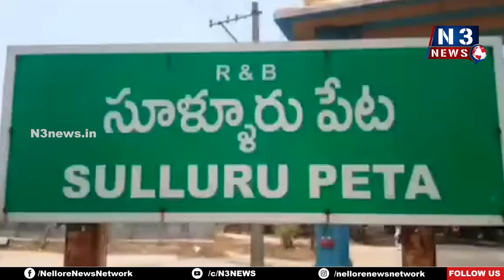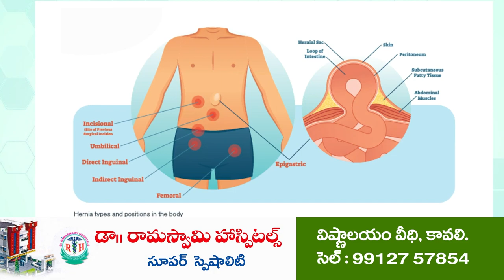ఘ‌నంగా ఆకుతోట ర‌మేష్ పుట్టిన రోజు...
- అభిమానులు, బ‌లిజ సంఘం నాయ‌కుల మ‌ధ్య కోలాహ‌లంగా కేక్ క‌టింగ్‌